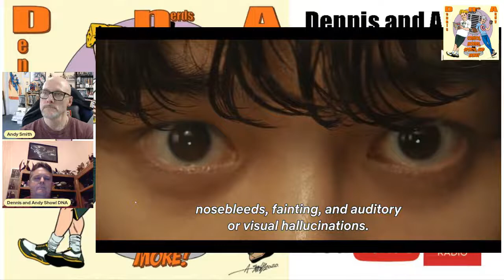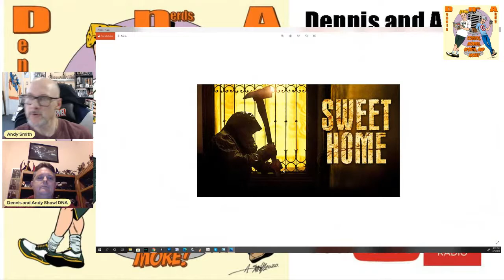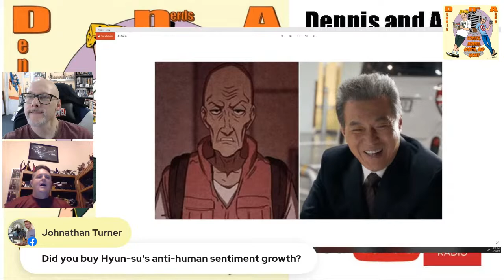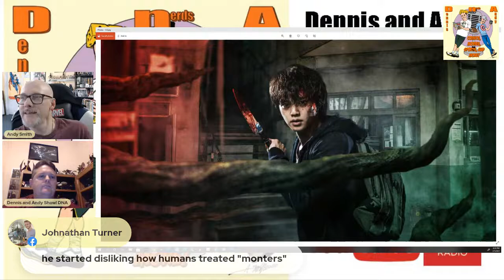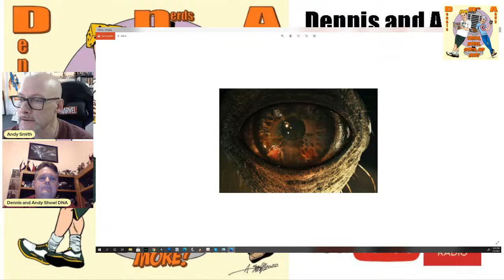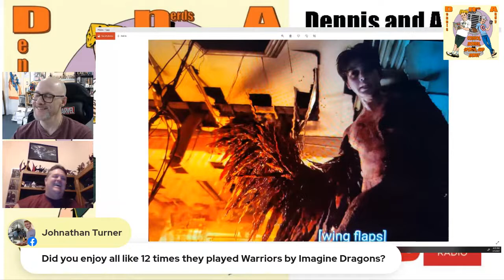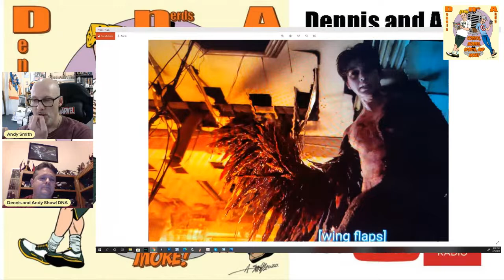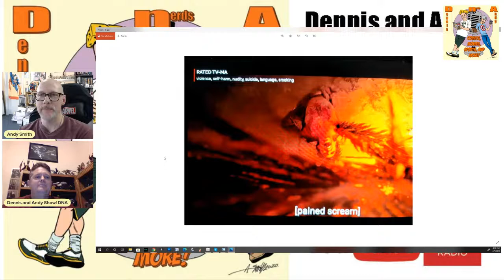Netflix's "Sweet Home" series review!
Join the boys as they discuss the Netflix show "Sweet Home"! It's full of monster goodness, but is it good?